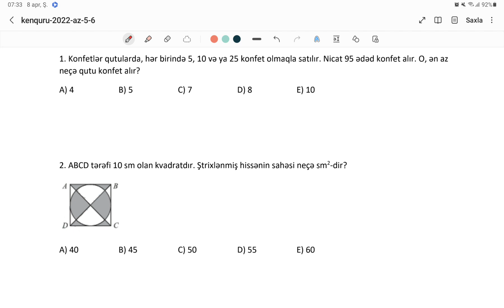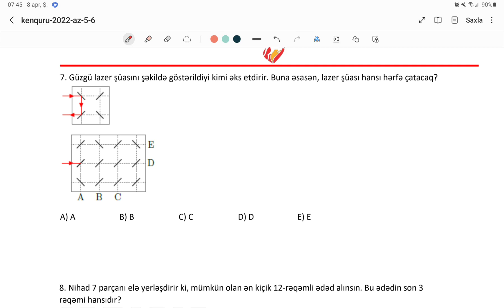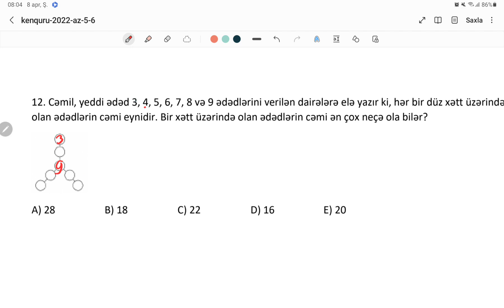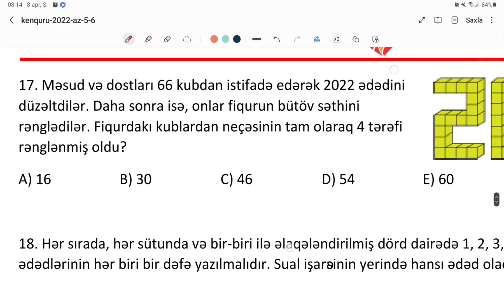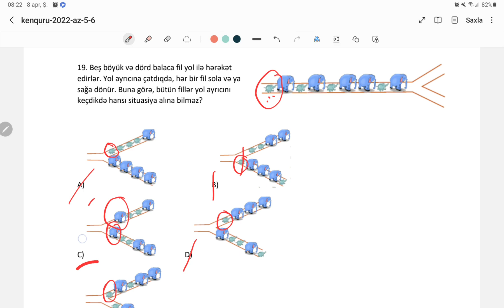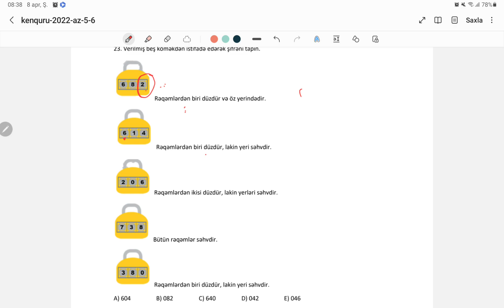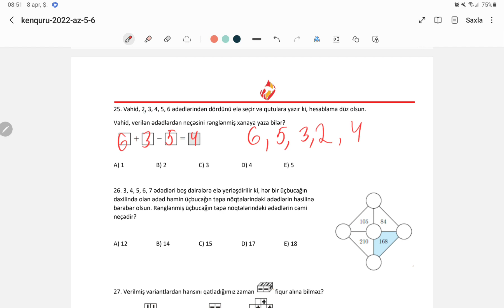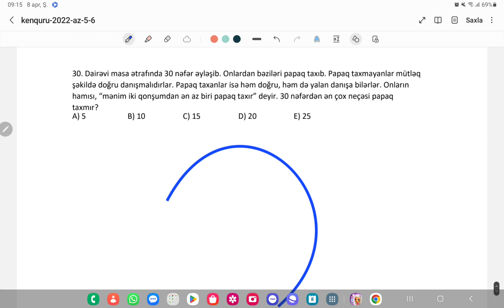5,6-cı siniflər üçün Kenquru olimpiadası 2022